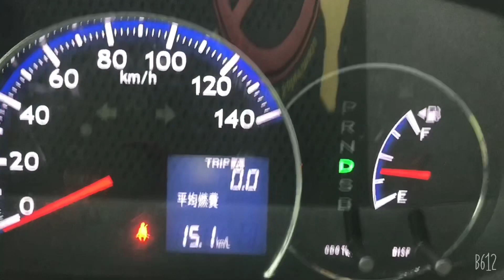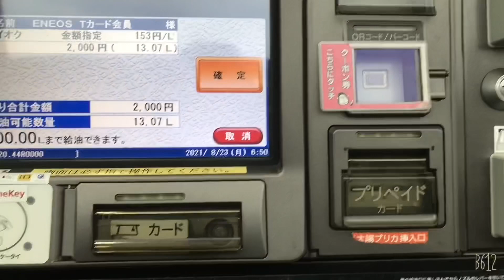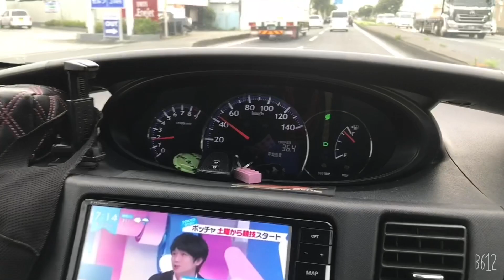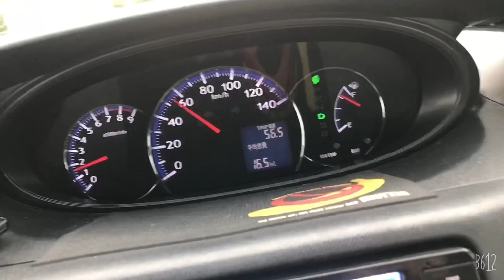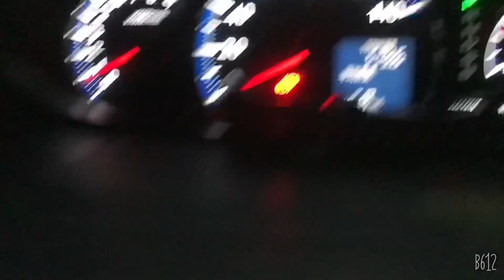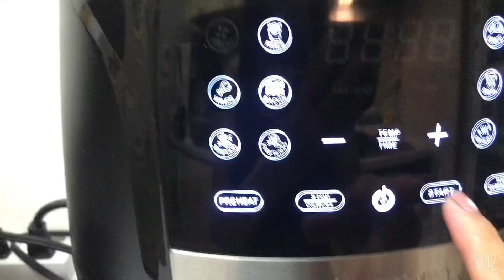TRABALHANDO NO JAPÃO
Oi pessoal,hoje vou mostrar minha rotina de trabalho,espero que gostem 😘